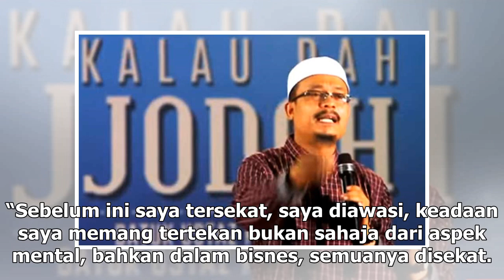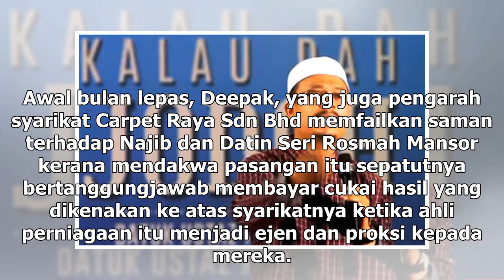Deepak dakwa diawasi, perniagaan disekat sebelum PH kuasai Putrajaya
Deepak berkata, beliau berasa bebas selepas kemenangan PH. PUTRAJAYA: Usahawan permaidani, J Deepak mendakwa dirinya sering diawasi pihak tertentu, bahkan perniagaanya juga sering terganggu sewaktu pentadbiran kerajaan Barisan Nasional sebelum ini. Deepak memberitahu FMT, selepas Pakatan Harapan (PH...